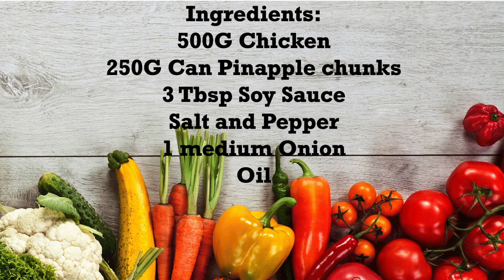Chicken Adobo with Pineapple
Hi Everyone!  (づ｡◕‿‿◕｡)づ
Today I made Chicken Adobo with Pineapple (っ˘ڡ˘ς)

God Bless!

More delicious video recipes to come (✿´‿`)(っ˘ڡ˘ς)

Here's the ingredients:

(☞ﾟヮﾟ)☞500G Chicken
(☞ﾟヮﾟ)☞250G Can Pinapple chunks
(☞ﾟヮﾟ)☞3 Tbsp Soy Sauce
(☞ﾟヮﾟ)☞Salt and Pepper
(☞ﾟヮﾟ)☞1 medium Onion
(☞ﾟヮﾟ)☞Oil